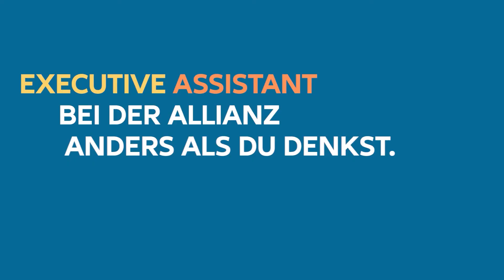"Duzen" oder "Siezen"? | Absolvent:innen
Professionalität kann man nicht am „Sie“ oder „Du“ festmachen. Lisa erläutert, warum für sie ein höflicher und empathischer Umgang mit Kolleg:innen selbstverständlich ist, ganz gleich ob gesietzt oder geduzt wird!

Auf unserer Webseite kannst du mehr über die Allianz Unternehmenskultur sowie unsere Werte erfahren

Folge unseren Social Media Kanälen und bleibe stets auf dem Laufenden!